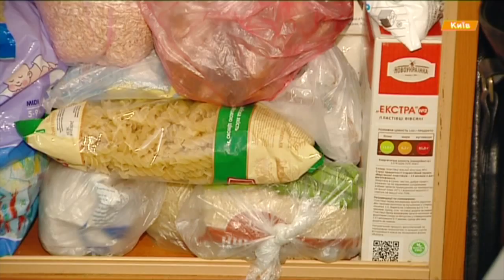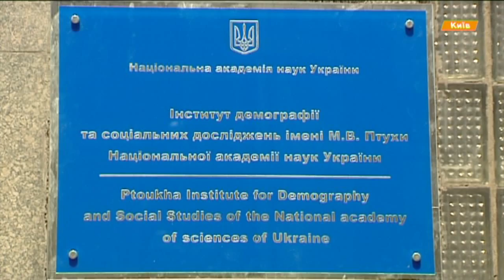Как сэкономить в кризисные времена - спецрепортаж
Специалисты по демографического института подсчитали, что в 2015 году более 30 процентов наших граждан окажутся за чертой бедности - в частности это коснется бюджетников, пенсионеров и переселенцев. И эксперты уже даже разработали специальную методику - как выжить в трудные времена.

Фахівці з демографічного інституту підрахували, що у 2015 році понад 30 відсотків наших громадян опиняться за межею бідності - зокрема це торкнеться бюджетників, пенсіонерів та переселенців. І експерти вже навіть розробили спеціальну методику - як вижити у скрутні часи.